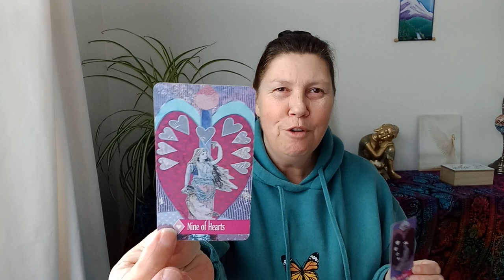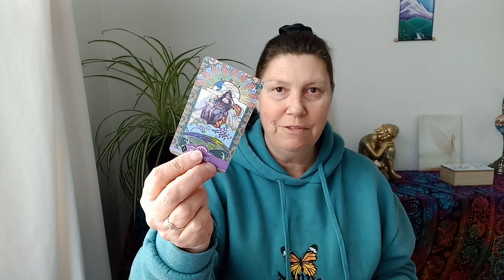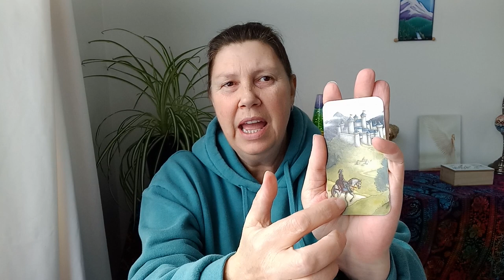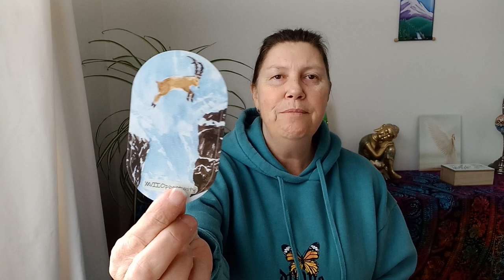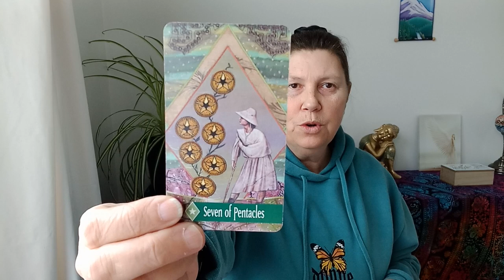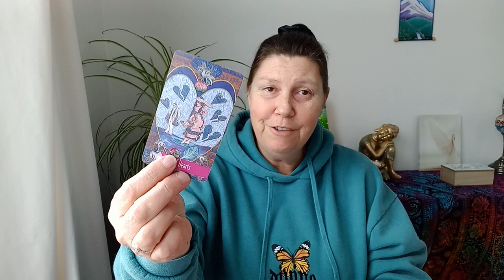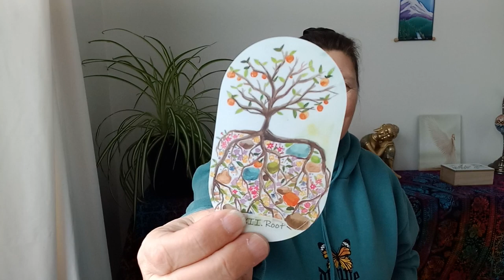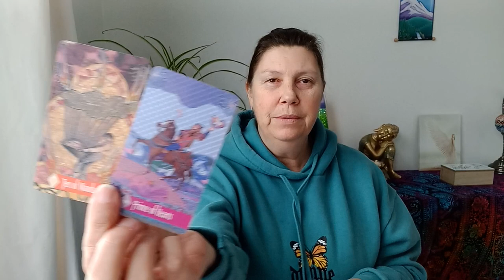SCORPIO 🥁 Let Your Intuition Inform Your Pathway! ✨️ Next Two Weeks 💚